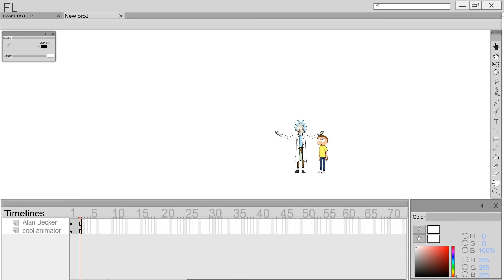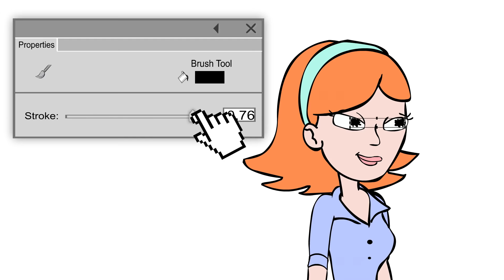Rick And Morty vs. Animator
this animation is a parody of Rick and Morty and the animator vs animation!)
voice actor:  Mike Varker